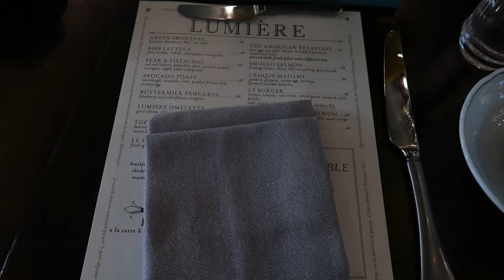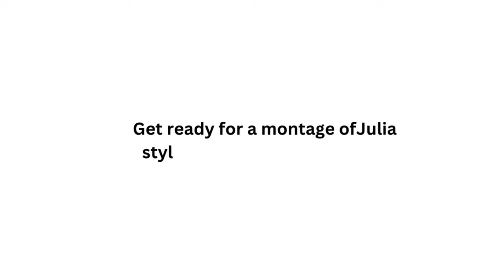vlog: shooting with my favorite brand + vintage haul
Hi baes!

Makeup Links 💕